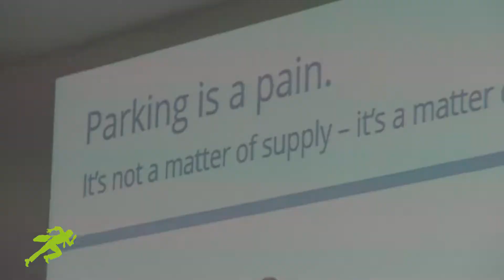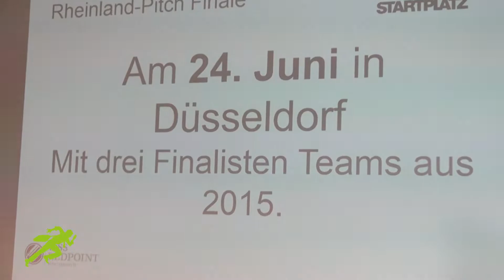22. Rheinland-Pitch Mai 2015 | STARTPLATZ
Der 22. Rheinland-Pitch am 26. Mai 2015 lockte wieder einmal zahlreiche Besucher in den STARTPLATZ. Nach dem Vorpitch letze Woche konnten die Teams evopark, maunalONE, Yacuna und MINTANO ihre Ideen dem Publikum präsentieren.

Am Ende setze sich evopark durch und steht somit als Gewinner des 22. Rheinland-Pitch fest.

Zum großen Finale am 24. Juni laden wir nach Düsseldorf ein. Alle Gewinner haben hier nochmals die Chance auf Preise und Starthilfe für ihr Unternehmen.